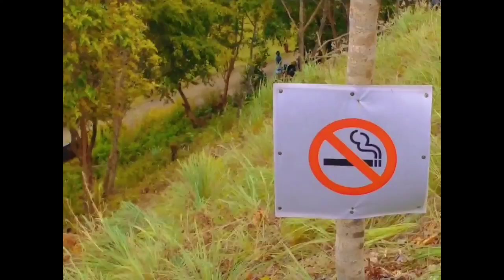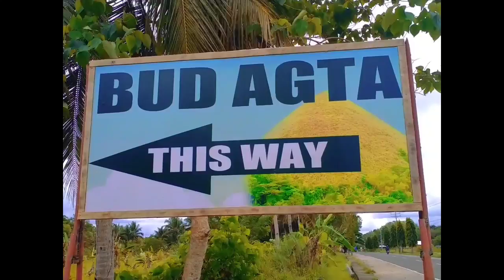a very nice view in budsa agta located at batuan bohol#BOHOL CATIGBIAN TV VLOG